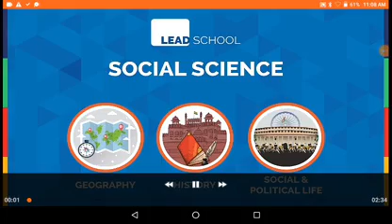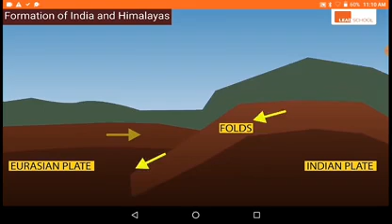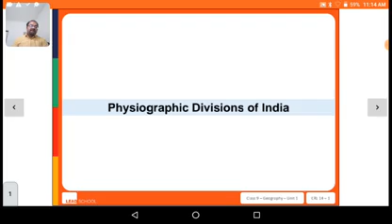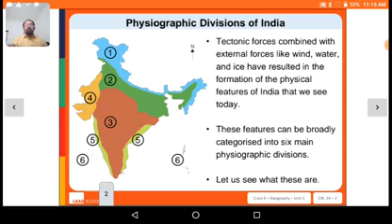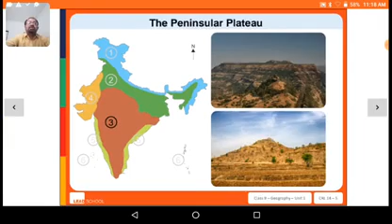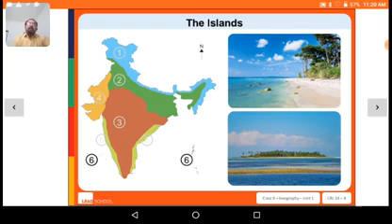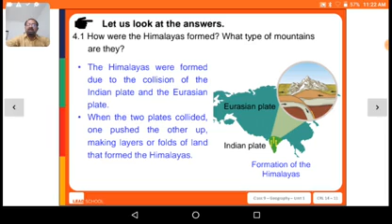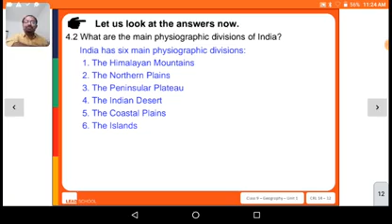std 9|| Lect 6 || unit 1 || ss - geography || Prashant Bhatt || gyanmanjari Vidyapith Mahuva..